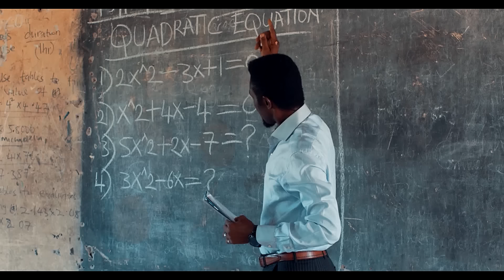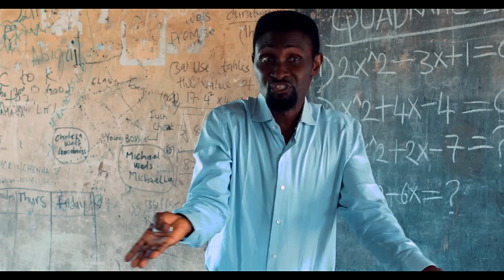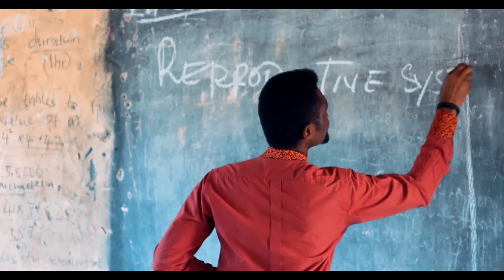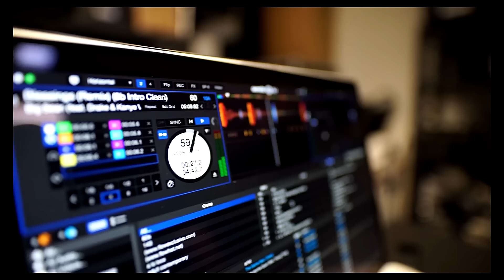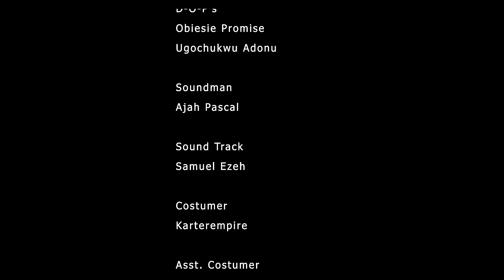Comment est-ce que je me suis marié à un homme qui était au lit tous les soirs : Film Nouveauté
pour plus d'exclusivité et de classique

French Alternative Plan